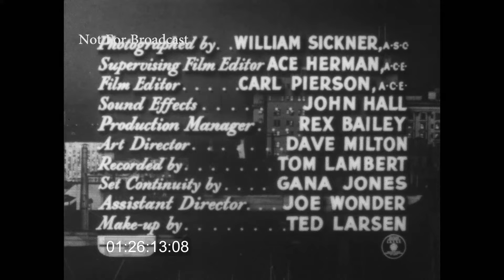Files of Jeffrey Jones "Murder at Home"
Stars Don Haggerty